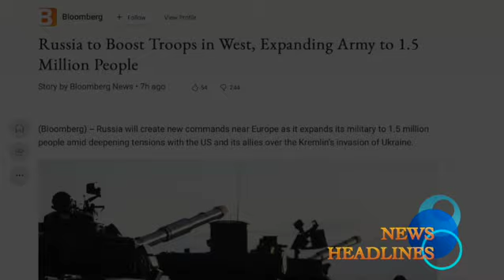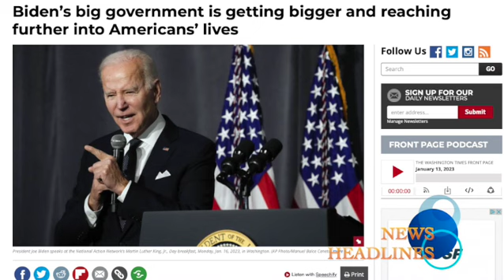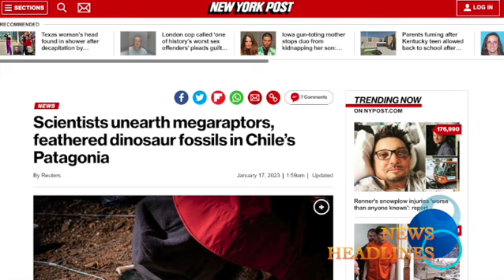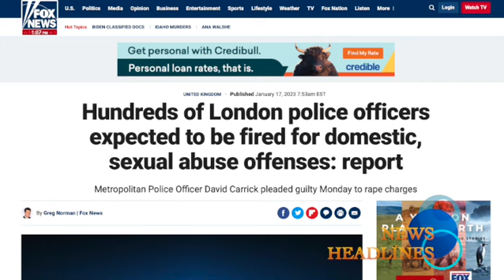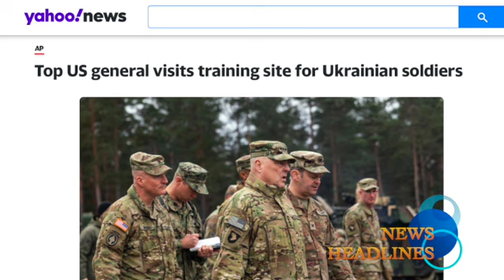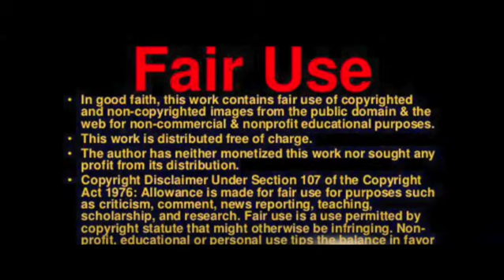News Headlines January 17 2023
Links